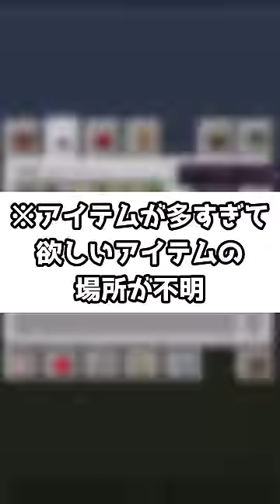100年後のマイクラにありがちなこと【ゆっくり実況/ゆっくり茶番】【マイクラ/マインクラフト】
マイクラの人気ってあとどれくらい続くのかな...？

LRG Minecraft Serverというサーバーの運営をしております！
興味があれば是非遊びに来てください！
【サーバーアドレス】mc.lrg-official.net